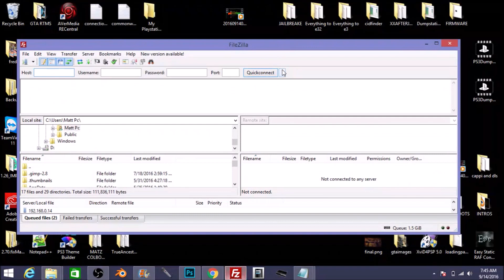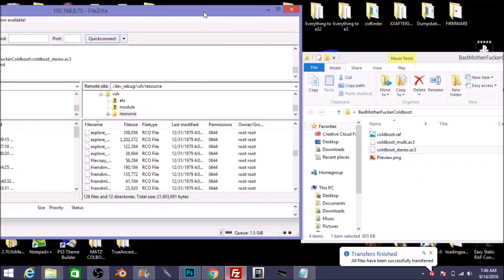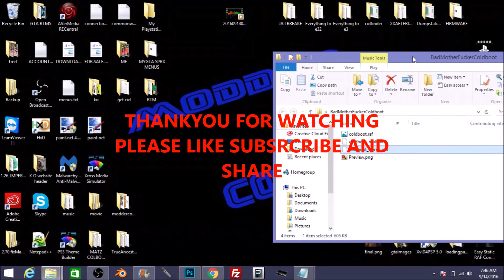Custom Coldboot PS3 CFW Bad MotherFucker